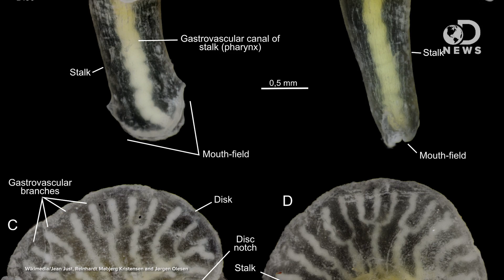The Weirdest New Species Of 2014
There were a bunch of animal discoveries in the past year, but these 6 have to be our favorites!

Hoosier cavefish: New species from caves of southern Indiana has an anus right behind its head
“A new eyeless cavefish is described from Indiana and named after the Indiana Hoosiers. It is the first new cavefish species described from the US in 40 years. Notably, it has an anus right behind its head, and the females brood their young in their gill chamber.”

“A newly discovered pink-nosed rodentlike marsupial gives its all for sex — really. Males of the species mate so intensely that they die before their young are born.”

New Deep-Sea Animal Species Look Like Mushrooms but Defy Classification
“A handful of strange mushroom-shaped animals discovered in the deep sea off Australia in the 1980s have finally been named by scientists. The organisms are so unique that they may rearrange the earliest branches of the animal family tree.”

Four new species of ‘killer sponges’ from the deap sea
“Killer sponges sound like creatures from a B-grade horror movie. In fact, they thrive in the lightless depths of the deep sea.”

Newly discovered insect ‘Supersonus’ hits animal kingdom’s highest pitch love call
“In the rainforests of South America, scientists have discovered a new genus and three new species of insect with the highest ultrasonic calling songs ever recorded in the animal kingdom.”

Big City, Big Surprise: New York City’s Newest Species Is a Frog
“The newfound leopard frog (Rana kauffeldi) lives in open-canopied coastal marshes and bottomland floodplains within a few miles of river mouths.”